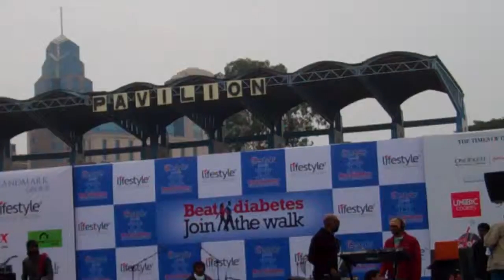VID00011 Beat Diabetes Walkathon Bengaluru 16Nov2013 Benny Dayal Concert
This video is captured by me, Ramprasad Natarajan from my personal camera(s). If you appear in any part of my video, and are happy, please express in comments, and click LIKE :) If you are unhappy, please also express your reason for displeasure, if any, and if your reason is considerably valid, will see what best can be done to resolve any issues or concerns you may have :) Take care, enjoy, have a nice time :)